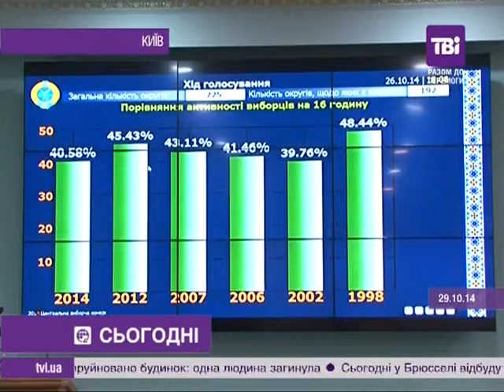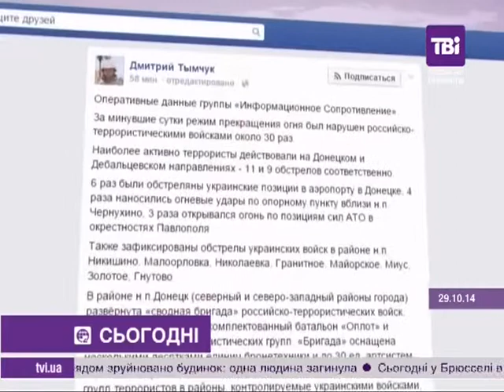29.10.2014 - TBi(UKR). TVi. News.